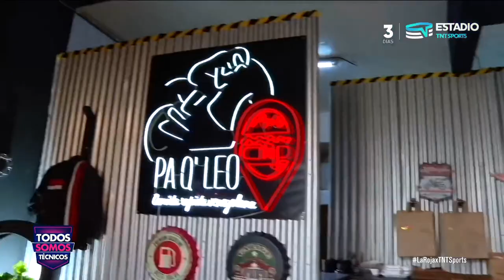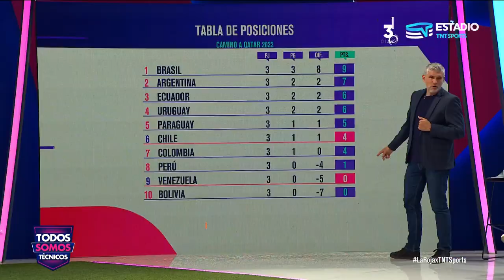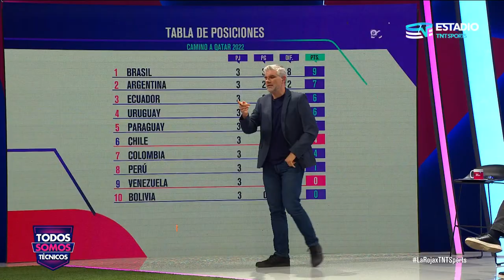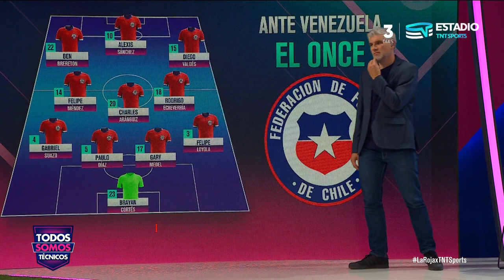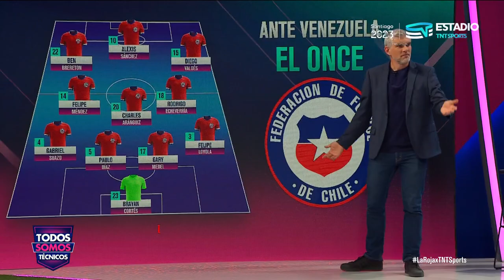Todos Somos Técnicos - Previa de la Roja vs. Venezuela | Capítulo 17 de octubre 2023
Vivimos la previa del duelo de Chile en su visita a Venezuela en Maturín.